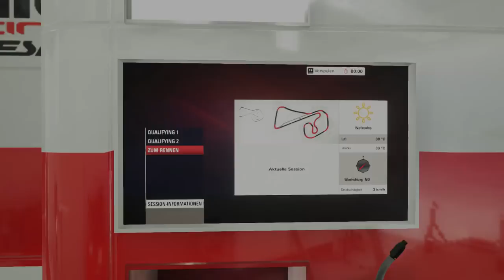Let's Play MotoGP 15 Karriere-FullRace 100%|#076|(German HD)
Let's Play MotoGP 15 Karriere/Aprilia RacingTeam Gresini